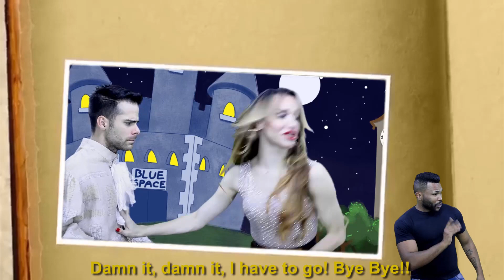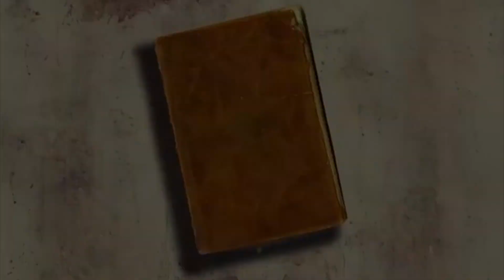STRIPPERELLLA, A TRANS BORRALHEIRA - EPISÓDIO FINAL